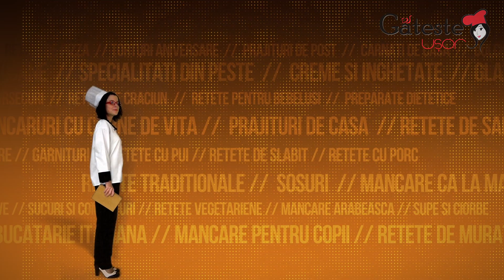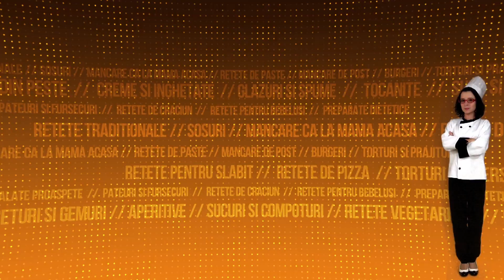Reteta de Milkshake cu Capsuni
Cum se prepara Milkshake cu Capsuni